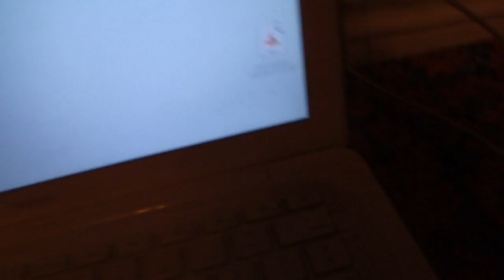Weekly VLOG Mainlanders are Here l Amandaandlola VLOGS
Friends are here! We are getting into some trouble!!

Wanna Send me Mail:

Amanda Greeley
25 Goodridge Street